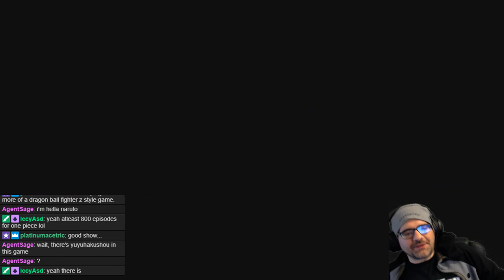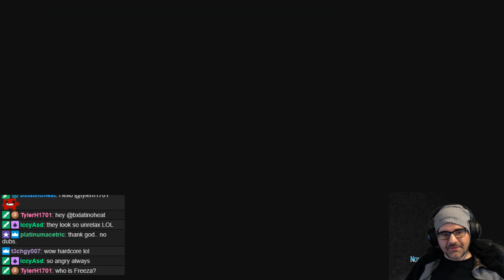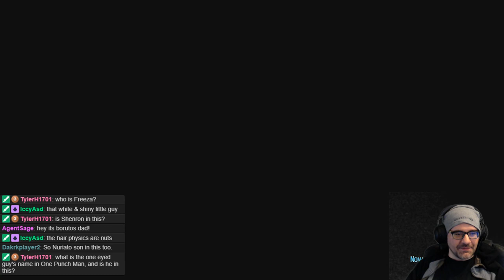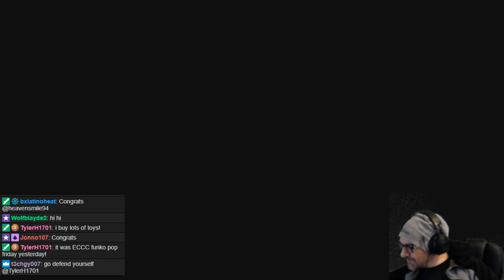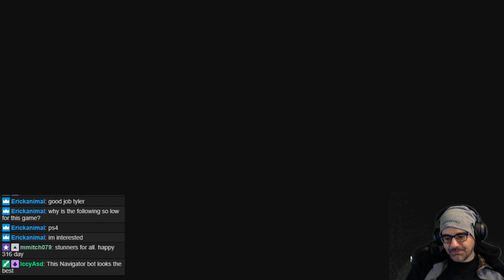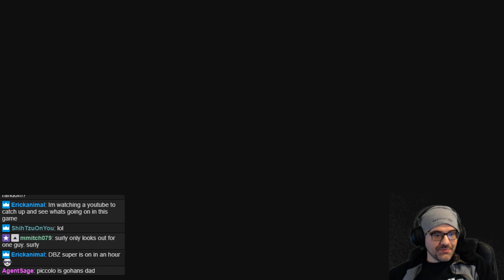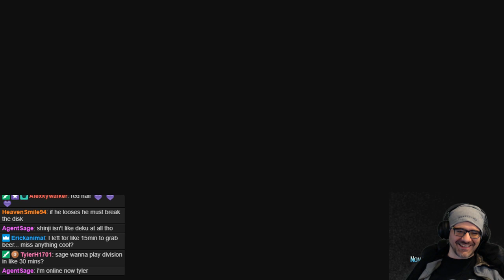Jump Force: Xbox One X Livestream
Jump Force is an anime-themed game from Bandai Namco for Xbox One, PlayStation 4, and Steam. Paul plays with help from Bob Jones, PerfectZer0, and TylerH1701 on mic.